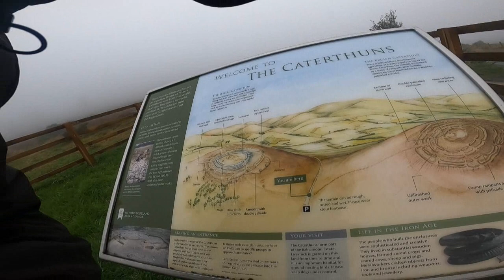ABANDONED Scottish History Lost to Nature and Time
In this adventure I explore and document forgotten history of an ancient standing stone and an old abandoned hill fort hidden in the wild landscape of Angus Scotland.